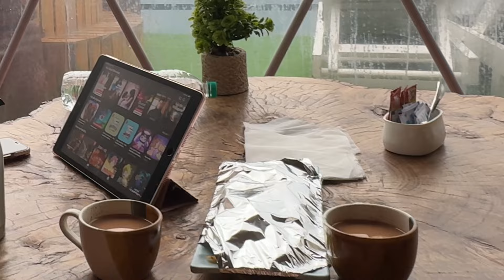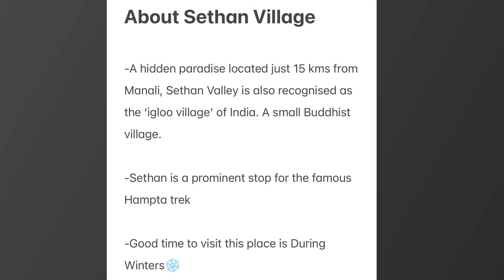BREATHTAKING MOUNTAIN VIEW ⛰️🤌/ SETHAN VILLAGE/ HAMPTA PASS TREKKING POINT